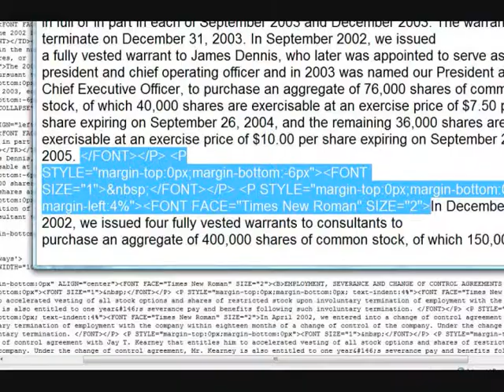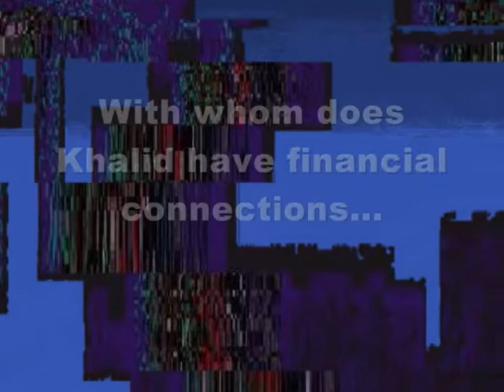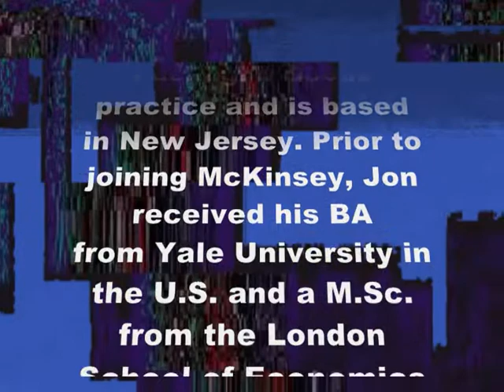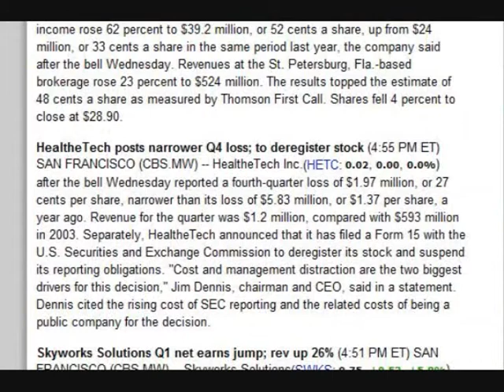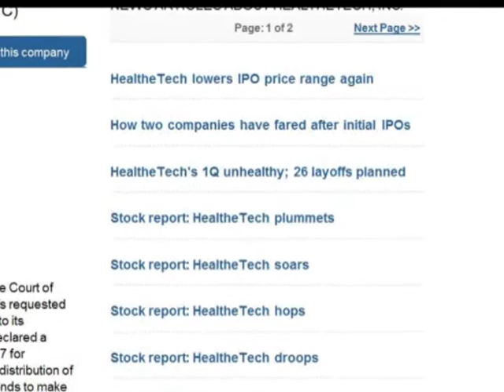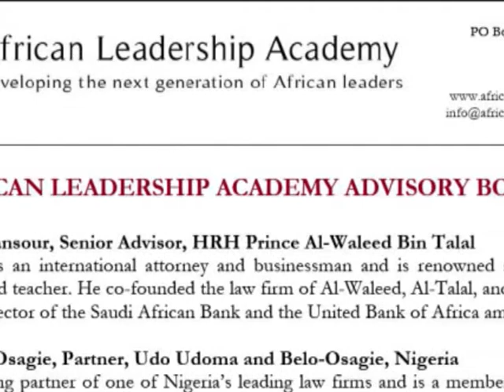Khalid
This summary highlights information contained elsewhere in this prospectus. This summary does not contain all the information you should consider before buying shares in the offering. You should read the entire prospectus carefully.

HealtheTech, Inc.

Our Business

        We design, develop and market technologically advanced and proprietary handheld medical devices and software for the measurement and monitoring of important health parameters. Our current health monitoring devices measure oxygen consumption to calculate resting metabolic rate, or RMR. The accurate measurement of resting metabolic rate, which establishes how many calories a person burns per day at rest and represents up to 75% of a healthy individual's total metabolism, can be important to the success of medical therapy and to achieving weight management and fitness goals.

Percy Sutton Khalid al Mansour Barack Obama Africa Ventures Partners HealtheTech stock market  Saudi African Bank Nigeria South Africa Ghana SEC FEC election fund raising campaign contributions HETC